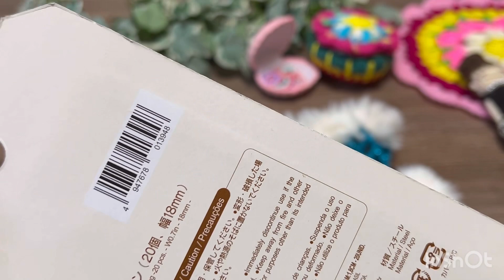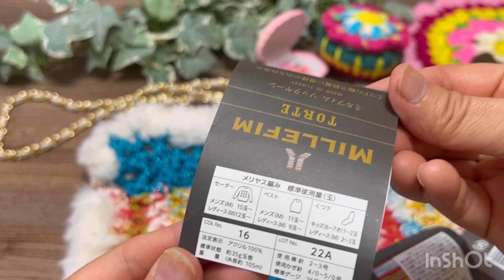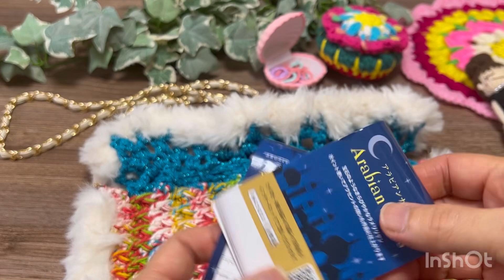早々とファーが付いた巾着ショルダー編みました。今回動画で段数の言い間違いがたくさんあります。すみません🙇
今回ぶっつけ本番でミルフィムとアラビアンナイトとファーを使って巾着ショルダーを編みました。
段数の言い間違いも多くて見苦しい動画ではありますが。。試行錯誤しながら形にしてみました。
最後までお付き合い頂けたら嬉しいです。

ヒロさんのイラスト
minne　　ヒロさんのイラスト